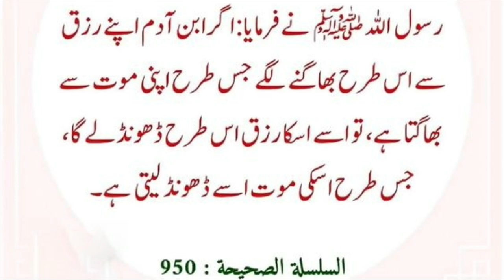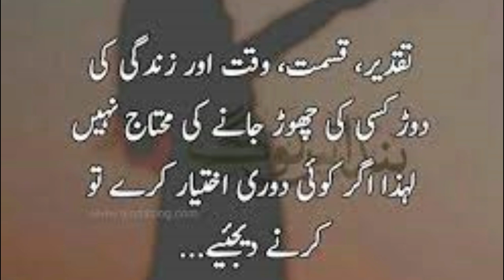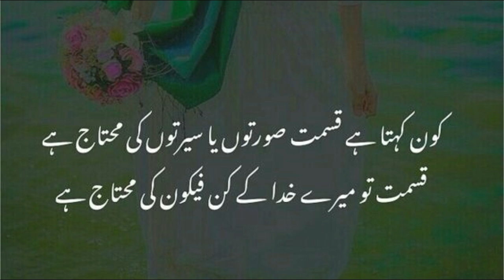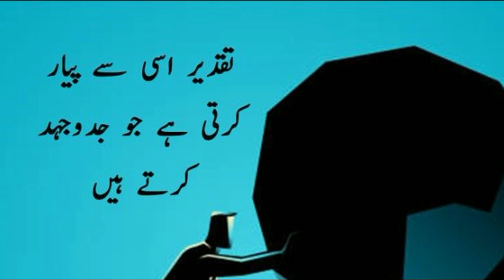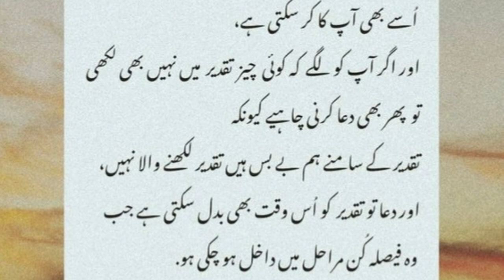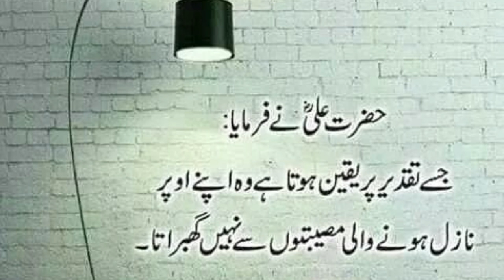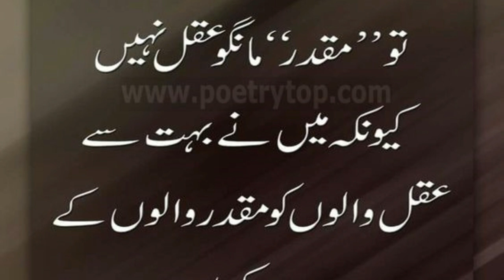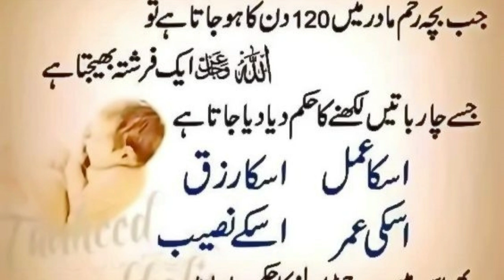Dua Kyon Karen Jab Sab Taqdeer Main Hai? | Best Collection of Islamic Quotes in Urdu | Urdu Aqwal